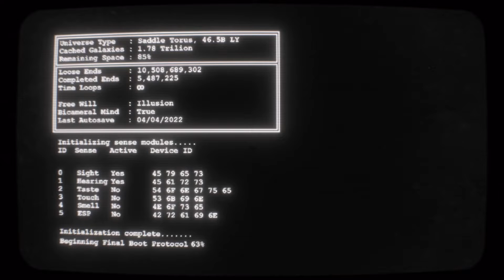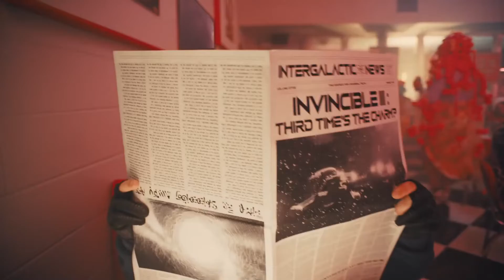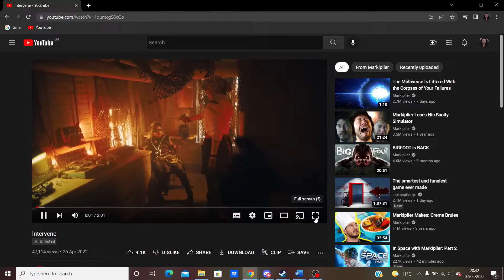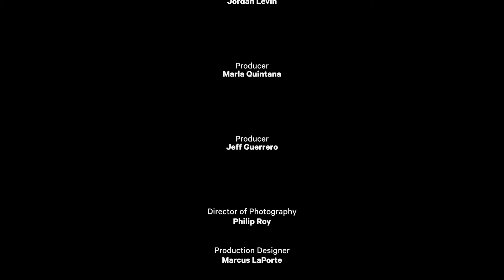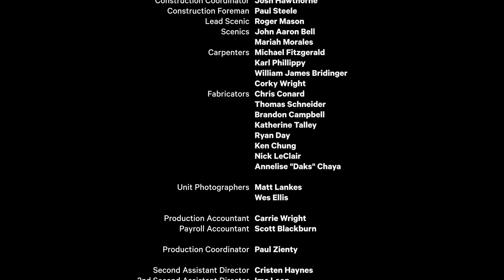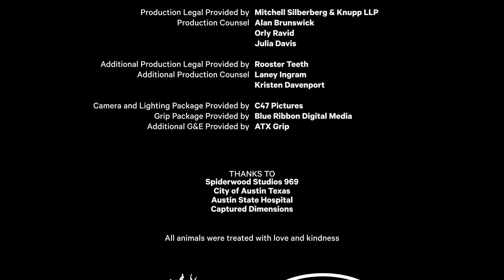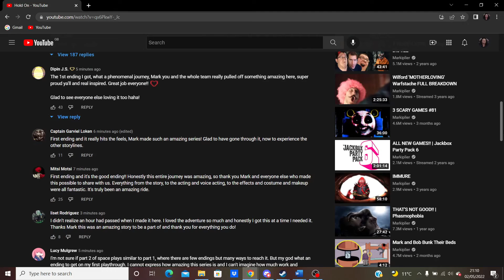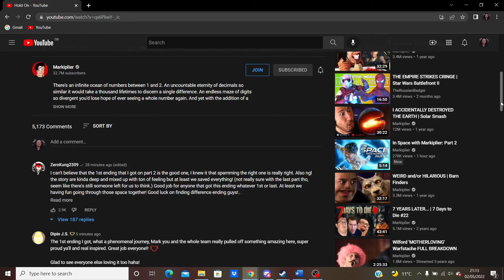In Space With Ginger pt2: Multiverse of Mark-ness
my reaction to nothing short of peak fiction.